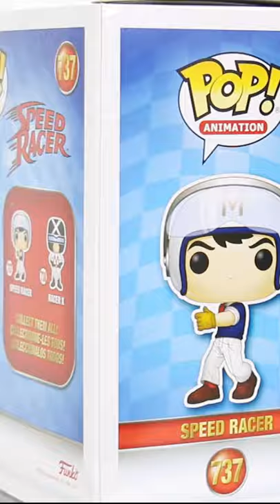Speed Racer | Funko Pop!